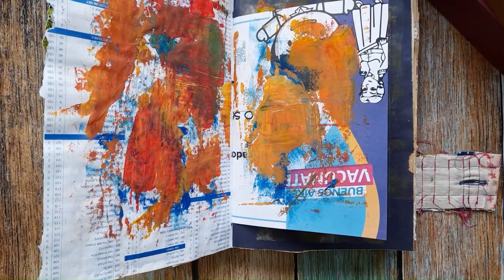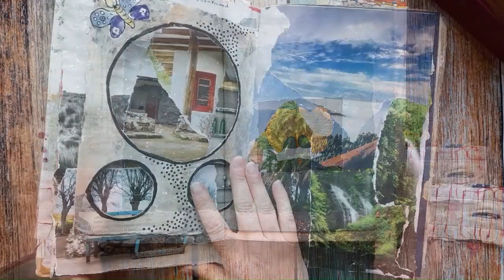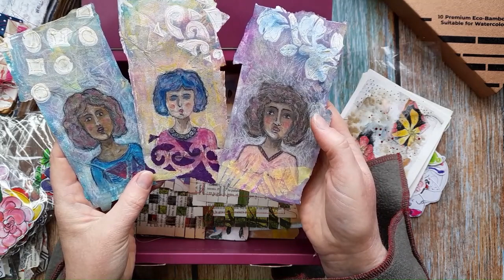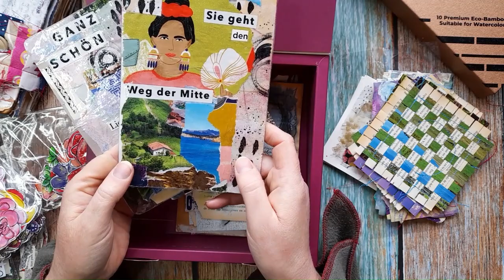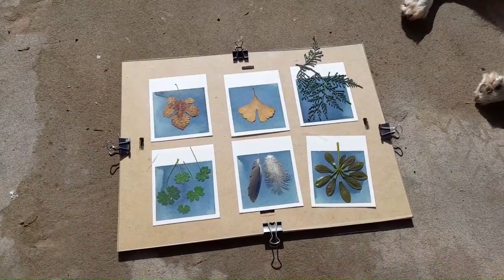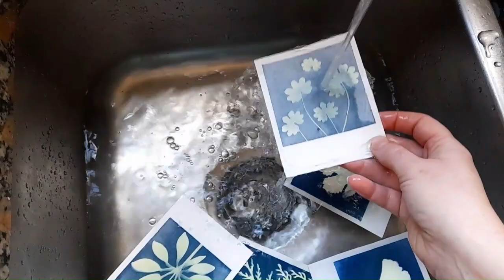Artist Vlog N° 11: WOW!! This turned out to be a long one...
Hello y'all, my Vlog N° 11 is live - and it turned out to be a long one with lots of life and art and other updates!!

Apart from our renovation project and switching rooms with the kids, theres new art supplies, some art journaling and even a little economic update on Argentina.

In this video you will find the following:

00:00 - Rain & Tortas Fritas
01:55 - An Introduction & Life Update
09:25 - Art Corner Overview & Collage Elements in my Treasure Box
20:26 - "Sidewalk Treasures" Cyanotypes
22:47 - Renovation Update (although there's no real renovation footage)
25:39 - Decoration of the New Art Corner
30:00 - Another Life Update & Greetings
32:05 - New Art Supplies
35:07 - Art Journaling
39:02 - Circus Show

I'm very grateful to @megjournals and @GetMessyArt for the wonderful challenge in July that still keeps me company these days. It's amazing and I can't thank all the guest artists enough!!

Hope you enjoy my vlog and I'm sending you much love!!

Artists and Accounts mentioned in this video (this time I'm pretty sure I'm forgetting someone, but let's see):
* Meg from MegJournals & Get Messy Art Journal, who hosted the Junk Journal July challenge: @GetMessyArt / @megjournals
* Lisa Goddard: @lisagoddardart5110

My links:
* Join KREASPHÄRE 23, a year long mixed media course in German
* Join A Year in Color 22/23, a year long mixed media course,